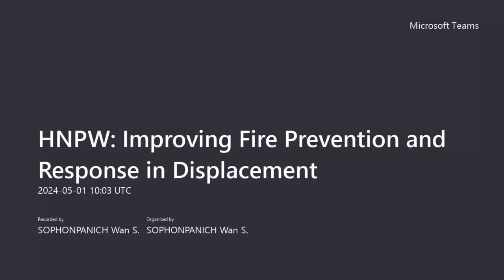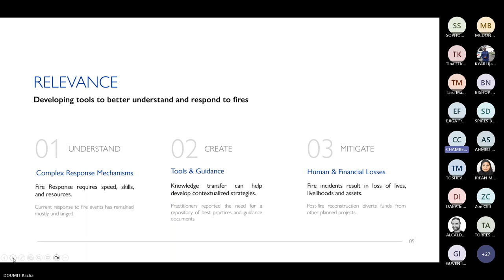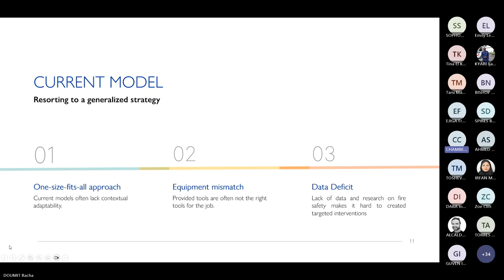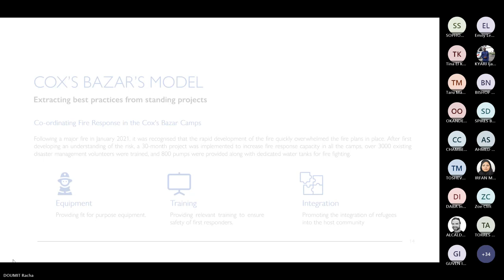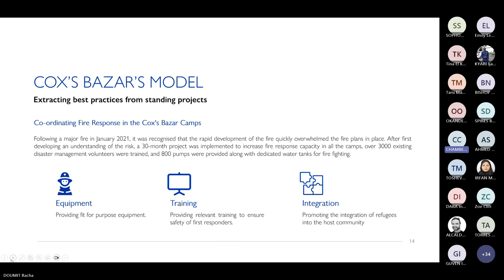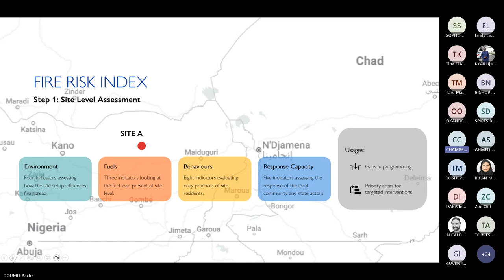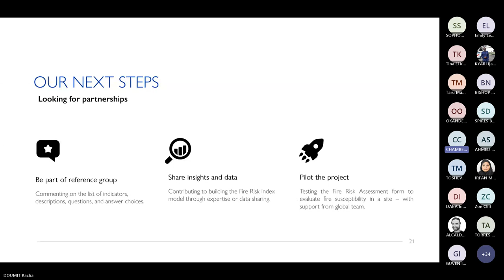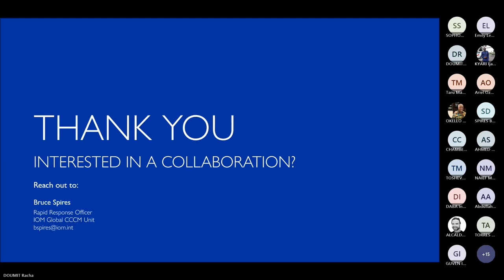HNPW 2024: Improving Fire Prevention and Response in Displacement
Online session at the Humanitarian Network Partnership Week 1 May 2024:

Addressing fire risks in displacement sites requires understanding of risk and a collaborative approach that may include improving infrastructure, promoting fire safety education and training, ensuring access to appropriate firefighting resources and supporting local emergency services. Collaboration, knowledge sharing and partnerships between humanitarian organisations, governments, and local communities are essential to effectively mitigate fire risks and enhance the safety and well-being of displaced populations.

This session explores thinking around fire safety in displacement sites and CCCM role in preventing and responding to fire emergencies. It will present outcomes from consultations from several country consultations, as well as show work on the latest iteration of the Fire Risk Index, a tool aimed at helping CCCM practitioners - Camp Managers, Cluster Coordinators, and others - assess overall level of fire risk within a displacement context.